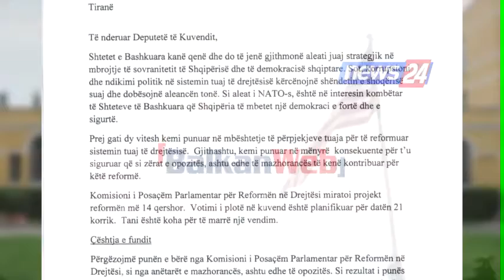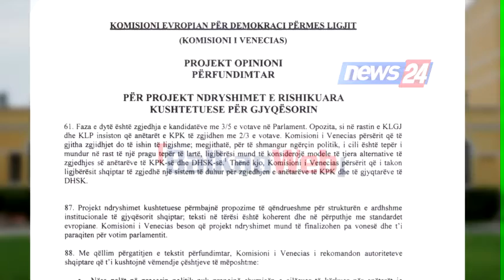Reforma në drejtësi, Donald Lu letër deputetëve